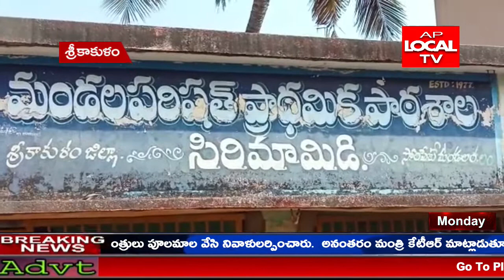శ్రీకాకుళం జిల్లా లో చావుకార్యంలో విషాధం చోటు చేసుకుంది నాటుసారా తాగి 20 మందికి అస్వస్థత